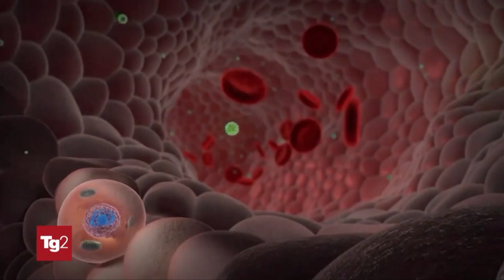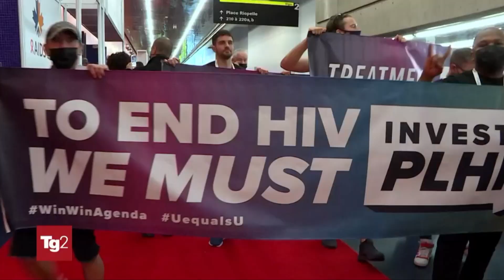2022 AIDS Conference: Chiusura della conferenza e intervista alla chair dello IAS Sharon Lewin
2022 AIDS Conference: Chiusura della conferenza e intervista alla chair dello IAS S. Lewin, 3 Agosto 2022, TG2 Edizione delle ore 13:00.